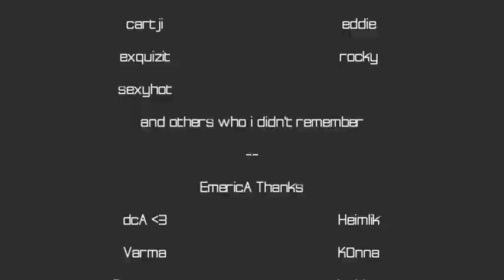Crew's Et Movie